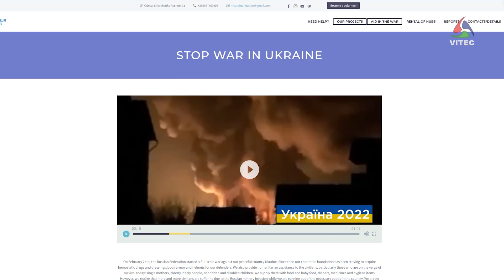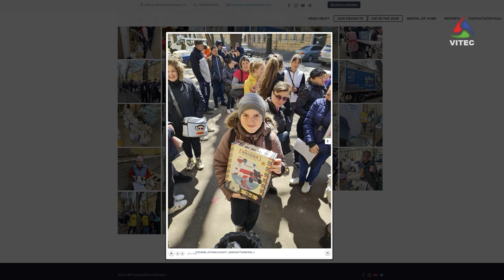Angra acolhe noite musical a favor da Ucrânia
A 21 de janeiro, Myrica Faya, Uzohms e João da Ilha Quarteto protagonizam, no Centro Cultural e de Congressos de Angra do Heroísmo, um concerto solidário para apoiar duas organizações da Ucrânia. A iniciativa parte de Iryna Stashchishyna, refugiada ucraniana, que chegou em agosto à Terceira, com o marido e os dois filhos menores. A entrada é livre.

Uma produção VITEC para o seu canal AzoresTV a partir da ilha Terceira, Açores, Portugal, Europa. Um local rico em cultura e natureza tanto na cidade da Praia da Vitória, como em Angra do Heroísmo, uma cidade Património Mundial classificada pela UNESCO. Vale a pena visitar os Açores pela natureza, a gastronomia, um povo hospitaleiro, as festas e eventos culturais como o Carnaval, as Sanjoaninas, as Festas da Praia e Festas do Divino Espírito Santo. Pode continuar a seguir o nosso Canal em HD subscrevendo no YouTube, no Facebook, em MEO Canal 167, MEO Nacional 167, em NOS Açores 187 digital e 24 analógico, ou na página